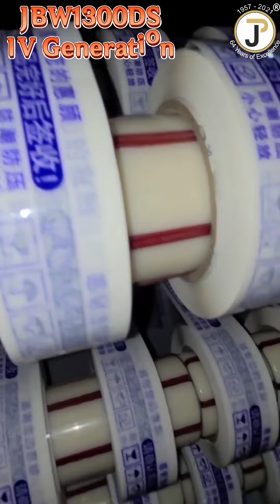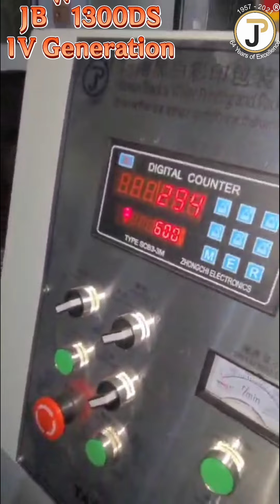JBW-1300-DS-IV Generation Fully Automatic 240M/m Speed DUAL MOTOR Slitter~Rewinder with Static Shaft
TAPEMAN'S
🎉🎊💥New Innovation💥🎊🎉

JBW-1300-DS
IV Generation

Newly Innovated

Fully Automatic

240 Meters / Minute
SPEED

DUAL MOTOR
Slitter ~ Rewinder

with

Static Aluminium Shaft
for
Effortless Roll Changing

2 Shafts Rotating
2 Shafts IDLE

Models Available
 in  Widths:
530 mm.  - Minimum Slitting Width:  6 mm
1050 mm - Minimum Slitting Width:  6 mm
1350 mm - Minimum Slitting Width: 12 mm
1650 mm - Minimum Slitting Width: 12 mm
2100 mm - Minimum Slitting Width: 12 mm

Assured Non Stop Productivity
With
Assured Small Tape Roll Perfect Rewinding

1*Year Warranty
10 Years Performance Assurance

-Jean Jin Prabhu
The Professionals. Since 1957